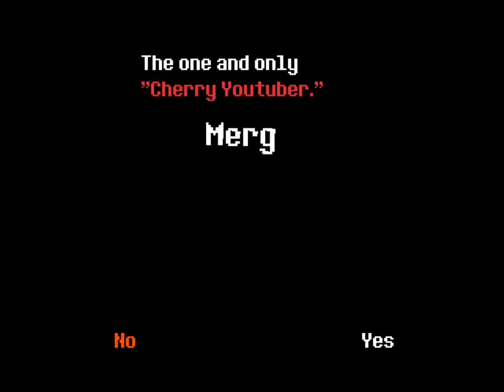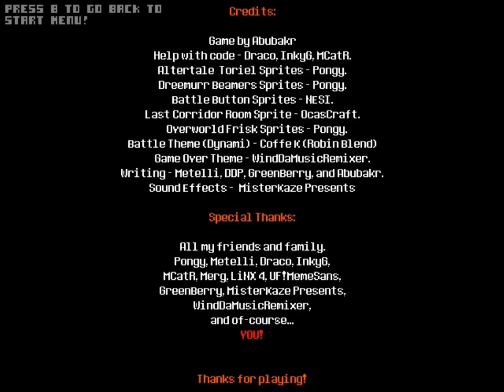ALTERTALE TORIEL | Undertale Fangame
UNDERTALE Altertale Toriel Fight! With commentary / reactions.

Game by Abubakr
Sprites by P0ngy, Azo9, NESI, OcasCraft
Dynami by Coffe K
Sound effects by Toby Fox, MisterKaze Presents